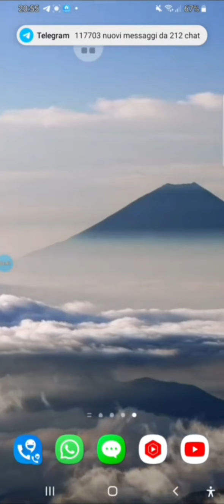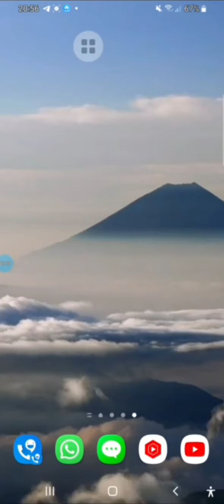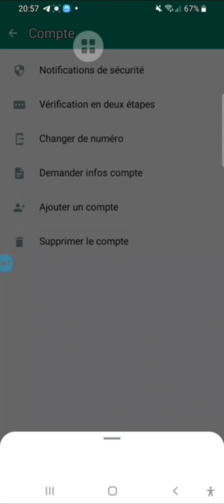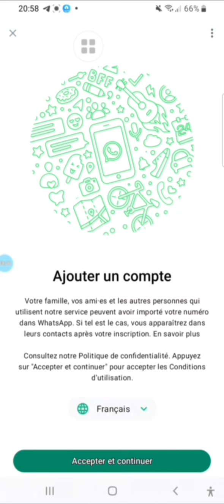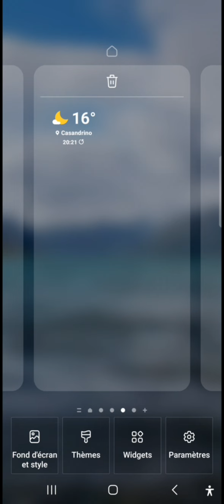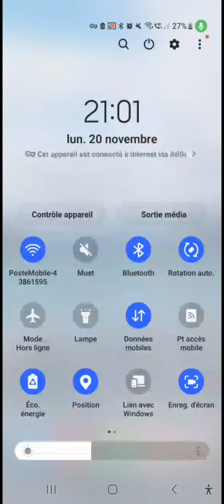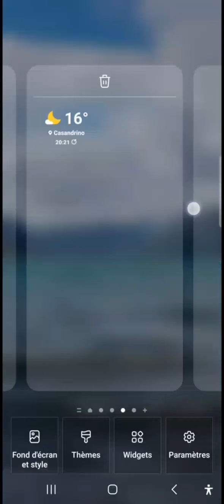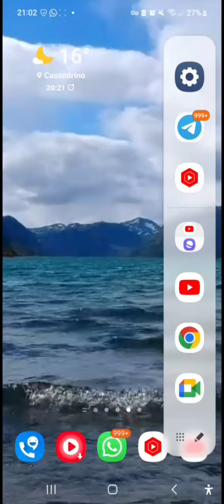nouveau mise à jour de WhatsApp qui va vous permettre de créer un compte à partir de votre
le nouveau mise à jour de WhatsApp qui va vous permettre de créer un compte WhatsApp et si c'est votre première fois ne voulait pas de s'abonner et activer le collège de notification pour ne pas rater nos prochaines vidéos merci